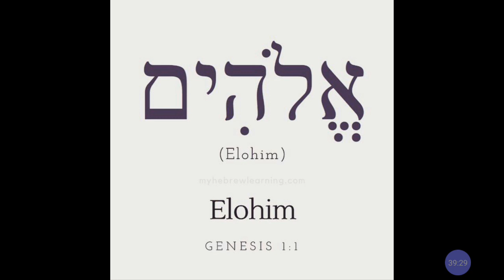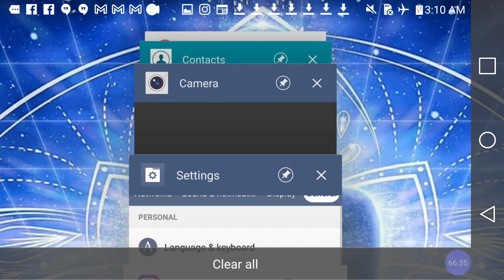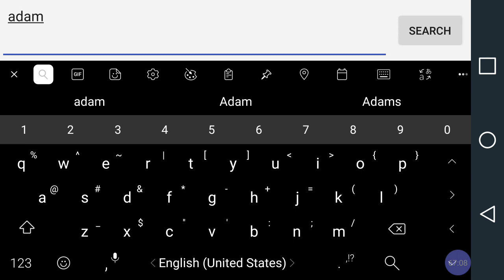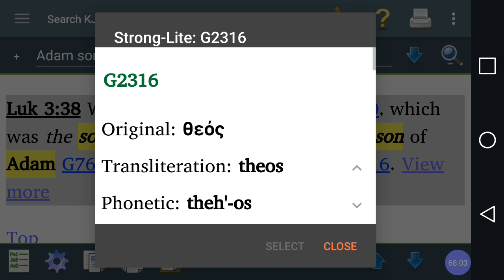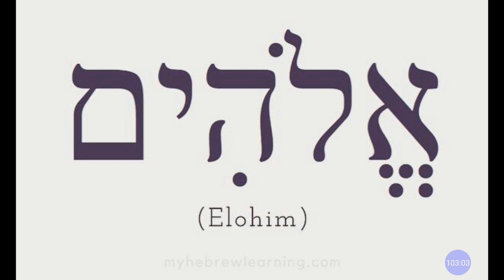Napah Shadah Right? Did ELOHIM Lie? Was SERPENT Right On Good & Evil Tree Of Knowledge?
RASTAFARI MOVEMENTZ @LOJSociety [[[DONATE TO @LOJSociety and Ras Iadonis Tafari Ministries ]]] $5 or $10 A month, a week or a day... No More or No Less! Be Still, JAH Bless You! WE JAH PEOPLE NEED YOUR SUPPORT!!

Category

Nonprofits & Activism

License

(reuse allowed)